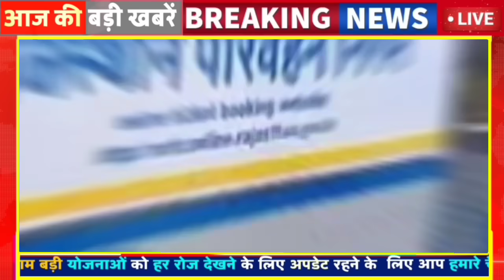Today Breaking News ! आज Rajsthan 18 August की बड़ी खबरें Top@10 BREAKING NEWS | Rajsthan news, modi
18 August Ke Mukhy Samachar Breaking News किसान आंदोलन मुख्य समाचार
18 अगस्त सोने चांदी के भाव 18 August Petrol Diesel Price Update News Today
Today Breaking News ! आज 18 अगस्त 2024 के मुख्य समाचार बड़ी खबरें
बिजली-पानी बड़ा फैसला मौसम कर्मचारी -समेत 15 बड़ी अपडेट
राजस्थान के 15 जिलों में बड़ी कार्यवाही
जेल में बंद लोगों के नियम बदले
The Sugam Platform News Ram Mandir News 2 July Instagram Facebook News Meta News Instagram News today
18_August_2024 | Today_Breaking_News |18_August_2024 modi video watch मौसम_विभाग weather आज 18 August 2024 का मौसम 18 August, 2024, आज के मुख्य समाचार, PM Modi, Top10 india news Today_breaking_news | today ipl 2024 LIVE MATCH and highlights update
breaking news, news headlines, news, hindi news, news india, live news
Aaj Ka Panchang 18 अगस्त 2024,
Rajsthan New Cm भजनलाल ने दिया बड़ा तोहफा, जयपुर में , सूर्य ग्रहण, कब लगेगा चंद्रग्रहण,कब है मकर संक्रांति महाशिवरात्रि News करवा चौथ News अयोध्या राम मंदिर News Jay Shree Ram News Aaj Tak Ki Sabhi Khabare A2Z News जन आधार कार्ड News 50 बड़ी खबरें  आज 8:15 बजे की बड़ी ख़बरें
Indian Rajsthan News Rajsthan Latest
Marwadi/Rajsthani News today /मौसम News
Marwadi News Rajsthan Hindi News Rajsthan School All news Rajasthan IMD  मौसम विभाग की सभी बड़ी खबरें मौसम अलर्ट News Today news All update Breaking Update rajsthan Mukhya Samachar
Ram Mandir News Ayodhya Nagri Dham राम मंदिर प्राण प्रतिष्ठा समारोह
Rajasthan lockdown rajsthan rodvege  Rajsthan train bus
rajsthan special news update |new guidelines happy new year India

INDIA No.1 Most Popular Channels/Website/Page About this Channel:-